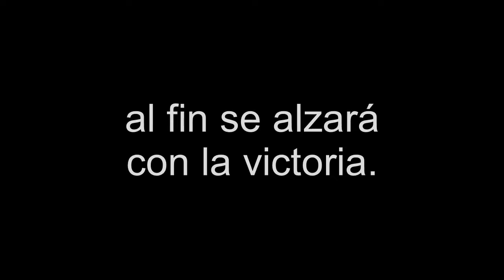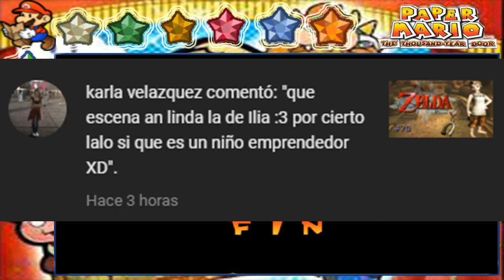¡Por el futuro del mundo!/Paper Mario: La Puerta Milenaria Final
Hola a todos y todas, continuamos con el nonagésimo séptimo capítulo de Paper Mario: La Puerta Milenaria, espero que les guste.